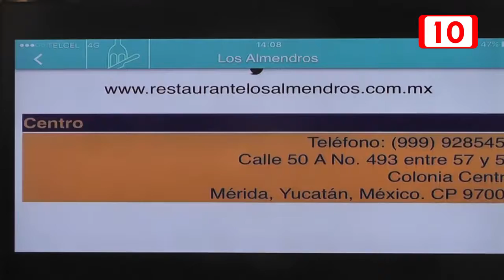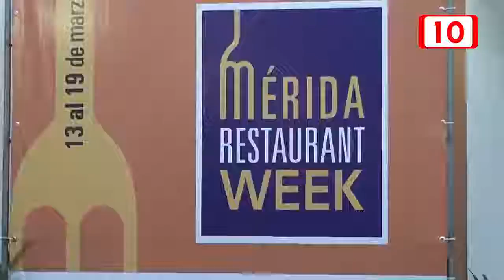84098 Se inicia la Semana del Restaurante en Mérida